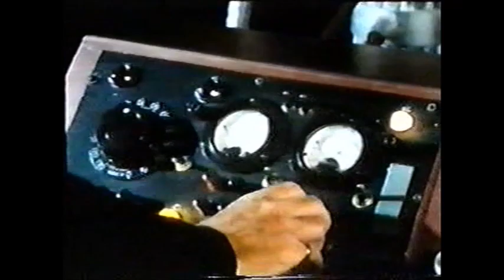I distruttori 1968